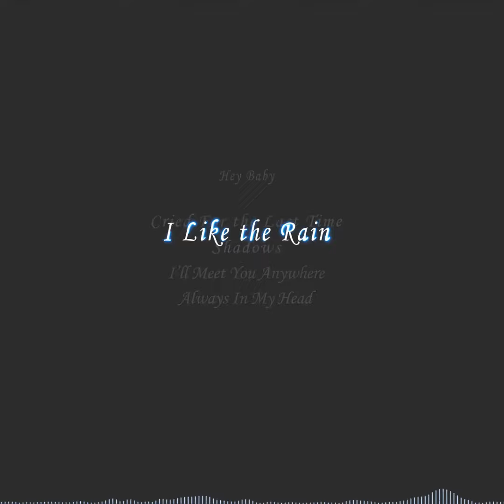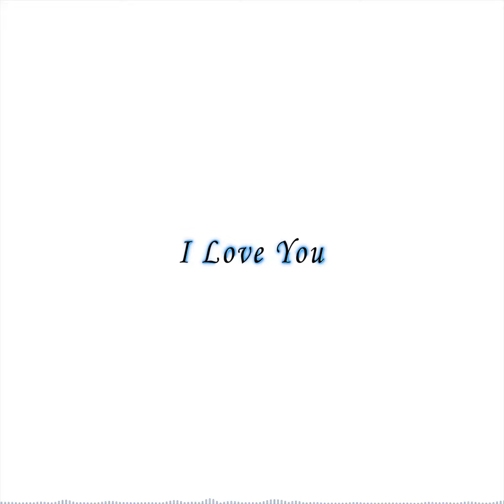Tiffany Shares Shadows, 11th studio album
My 11th studio album, Shadows, is finally out! Here's a snippet of each song. What's your favorite?

TRACKLISTING
01. Hey Baby
02. I Like The Rain
03. Cried For The Last Time
04. Shadows
05. I'll Meet You Anywhere
06. Always In My Head
07. You're My Everything
08. I Love You
09. Keep On Swinging
10. Lost Inside
11. Bed Of Nails